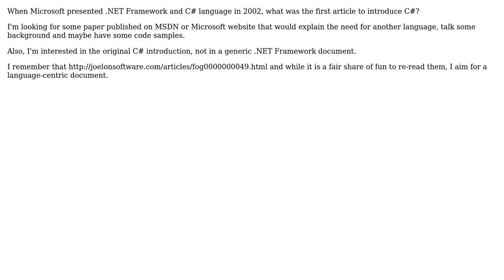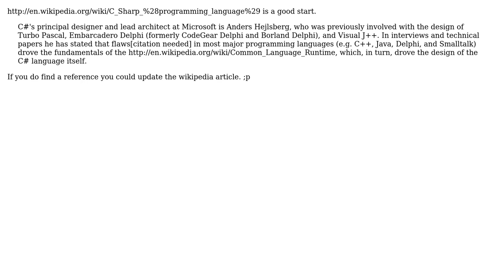Software Engineering: Where can I read the original C# introduction paper by Microsoft?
With thanks & praise to God, and with thanks to the many people who have made this project possible! | Content (except music & images) licensed under CC BY-SA | Music | Images & others | With thanks to user Steven Jeuris user Dan user Cecil Dishwasher user Binary Worrier and the Stack Exchange Network Trademarks are property of their respective owners. You are responsible for your own actions.